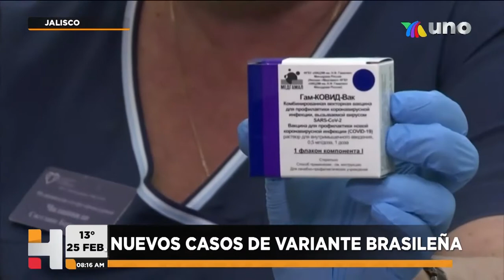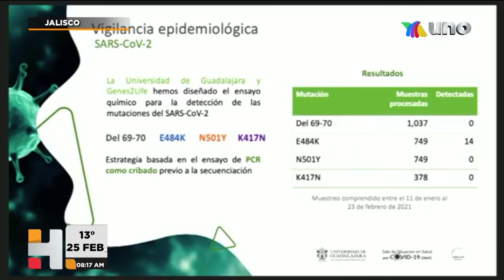Casos de variante brasileña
IMPORTANTE Se detectaron 10 casos más de la mutación E484K en pruebas positivas de Covid-19 en Jalisco. El reporte con Karla Sauceda.